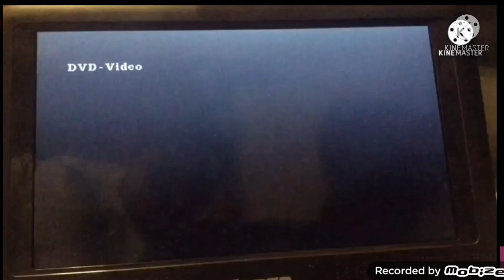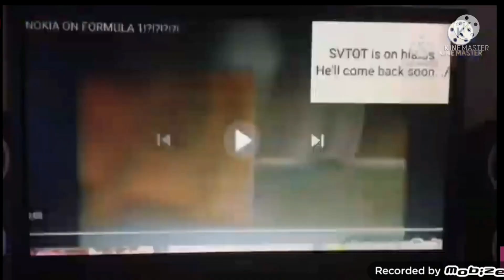Everything Has Fallen Into the Magna Pacific Logo Add Round 8